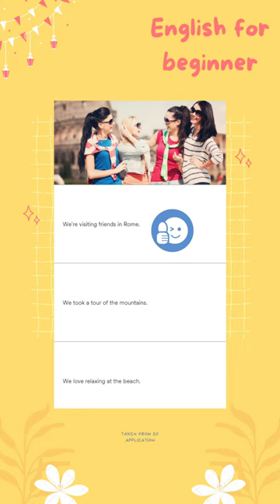Vocabulary Test || English for beginner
Test english vocabulary only 3 questions..
let's try and answer it..